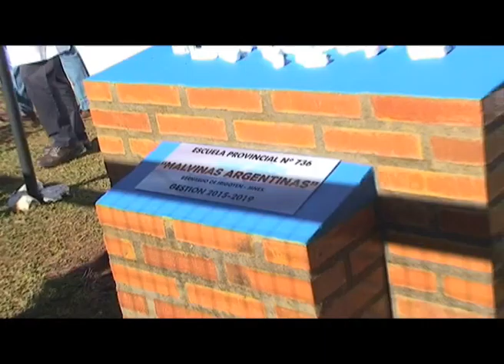NUESTRA IDENTIDAD POR CANAL 12 DE POSADAS - ACTO 2 DE ABRIL EN LA ESC Nº736